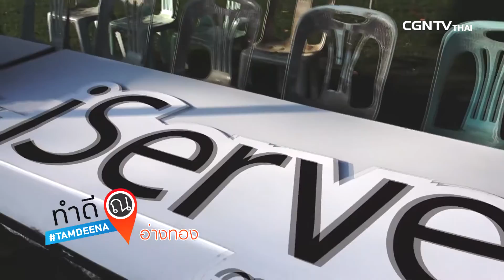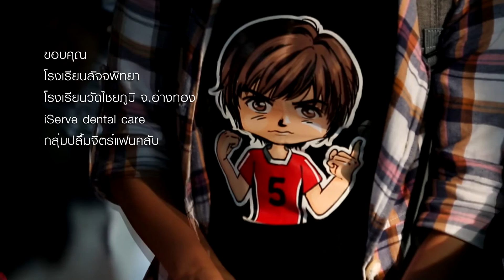Tamdeena ตอน ทำดี ณ อ่างทอง EP8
การศึกษาขั้นพื้นฐานเป็นสิ่งสำคัญที่เด็กไทยทุกคนควรจะได้รับ

รายการทำดี ณ สัปดาห์นี้ จะพาไปรู้จักโรงเรียนวัดไชยภูมิ จังหวัดอ่างทอง โรงเรียนที่อุปการะเด็กๆ ที่อยู่ห่างไกลให้ได้รับการศึกษาอย่างเท่าเทียมกัน

อีกทั้งยังร่วมกับ กลุ่มแฟนคลับพี่ปลื้มจิต นักกีฬาวอลเลย์บอลหญิงทีมชาติไทย และกลุ่ม iServe dental care ไปดูแลสุขภาพฟันให้กับน้องๆ และไปจัดกิจกรรมวันเด็กให้กับโรงเรียนวัดไชยภูมิและโรงเรียนใกล้เคียง

ติดตามชมได้ทาง Facebook CGNTV THAI​ และ Facebook อาสาสมัคร “ทำดี ณ”

เพราะเราเชื่อว่า “ความสุขของการให้คือรอยยิ้มของผู้ที่ได้รับ”